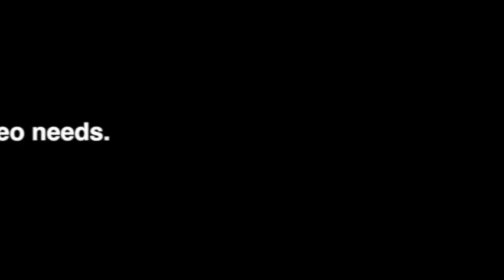5th Annual Disc Golf WAR Event Cliff Stephens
ChuteChi Interviews Ken Climo, and has a great time with everyone at the 5th Annual Disc Golf War held at Cliff Stephens Park in Clearwater.